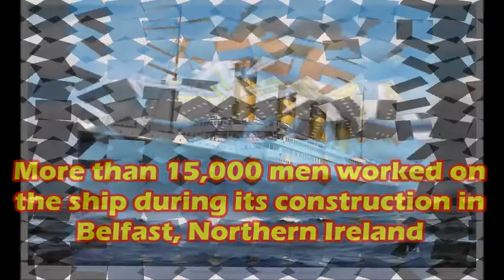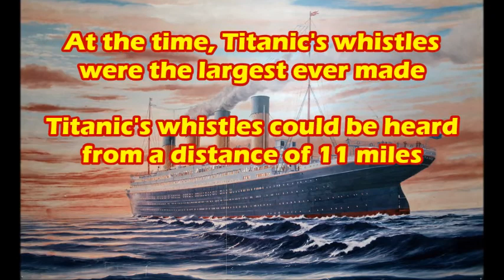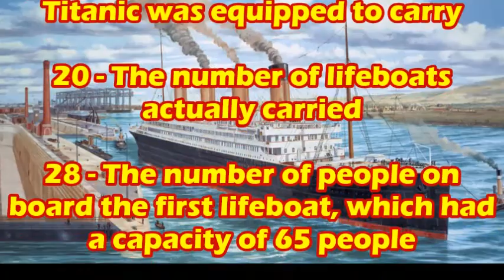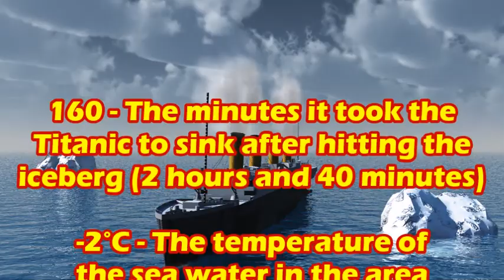THE TITANIC | TITANIC INFORMATION | TITANIC REAL STORY | WOW SUPER GURU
THE STORY OF THE TITANIC

1. The Titanic cost $7.5 million to build.
2. The White Star Line's Titanic and her sister ship Olympic were designed to compete with the famous Cunard liners Lusitania and Mauretania.

3. More than 15,000 men worked on the ship during its construction in Belfast, Northern Ireland.
4. 6. The Titanic featured an onboard swimming pool, a gymnasium, a squash court, and a Turkish bath and two separate libraries - one for first-class passengers, and one for second class.
5. 7. The top speed of the Titanic was 23 knots (more than 26 miles per hour).
6. The cost of the most expensive First Class Parlor ticket to New York was $4,350 - about $69,600 today.
7. The Titanic was stocked with 20,000 bottles of beer and stout, 1,500 bottles of wine and 8,000 cigars for use by first-class passengers.
8. Only 3 of the 4 iconic smokestacks worked, the 4th was to make the ship look more impressive.
•  Captain Smith was planning to retire after Titanic's maiden voyage.
•  The Titanic had 4 elevators (3 in First class and 1 in Second class).
•  At the time, Titanic's whistles were the largest ever made.
•  Titanic's whistles could be heard from a distance of 11 miles.
•  The Titanic carried 900 tons of baggage and freight.
•  The Titanic used 14,000 gallons of drinking water every 24 hours.
•  Coal consumption per day: 825 tons.
•  Carried 20 lifeboats and 3560 life jackets. The life jackets were made of canvas and cork.
•  More than 3 million rivets were used to build the Titanic.
•  In a test done to determine stopping distance, the Titanic was accelerated to 20 knots and then the engines were reversed at full power. The distance required to stop the Titanic was about half a mile.
•  The Titanic's radio call sign was: MGY.
•  Port of Registry - Liverpool, England. Registry date: March 24, 1912.
•  Official ship number: 131,428
1. •  The number 3909 04 was NOT assigned to the Titanic as a hull number.
Only 336 bodies of the Titanic were recovered. 1514 people died.
2.
Price of a ticket (in 1912):
• First Class: $4,350 (price of finest 1st class suite)
• Second Class: $1,750
• Third Class: $30
Some Titanic Facts To Discover
269.1 Meters - The length of the Titanic (882 feet 9 inches).
10,000 - The approximate number of lamp bulbs used on the ship.
3,547 - The maximum number of people the Titanic could carry.
2,223 - The number of people aboard (passengers and crew).
13 - The number of honeymooning couples on the voyage.
Food On The Titanic
40,000 - the number of fresh eggs in the ship's provisions.
64 - the number of lifeboats the Titanic was equipped to carry.
20 - the number of lifeboats she actually carried.
28 - the number of people on board the first lifeboat, which had a capacity of 65 people.
160 - the minutes it took the Titanic to sink after hitting the iceberg (2 hours and 40 minutes).
-2°C - the temperature of the sea water in the area where Titanic sank.

Stay conncet with WOW SUPER GURU